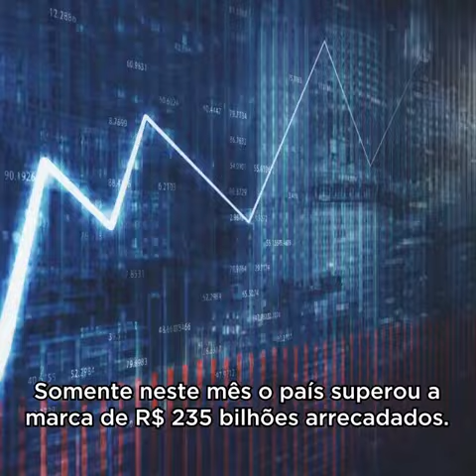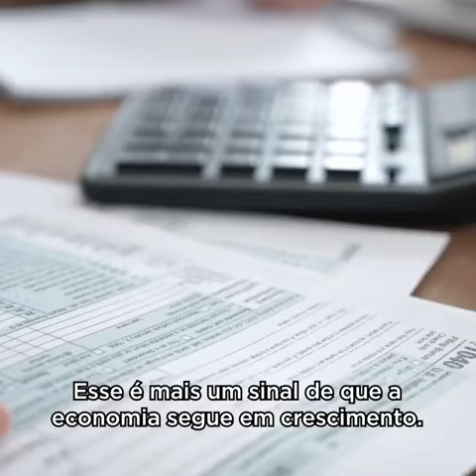PRESIDENTE QUE FAZ | BOLETIM ECONÔMICO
Confira destaques na economia nesta semana:

✅ lançamento da RG com número único,
💰 arrecadação federal histórica, e mais!

*NA FABRICA DO LIVRO VOCÊ IMPRIME NA QUANTIDADE CERTA!*

LIVROS, APOSTILAS, MANUAIS, CATÁLOGOS, CADERNOS ETC.